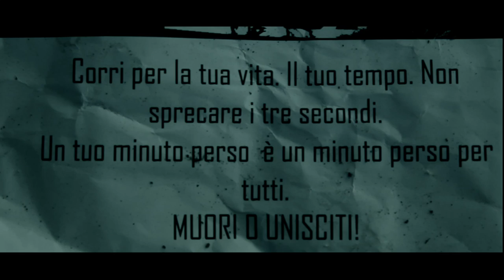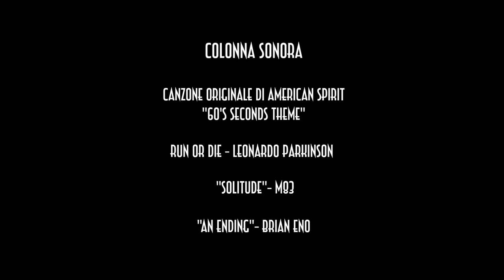CORRI- short movie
In un futuro distopico la popolazione è costretta a correre poiché il tempo si è trasformato nell'unica valuta disponibile. Chi si ferma per più di 60 secondi sarà giustiziato pubblicamente. Un ragazzo decide di sfidare la legge,scegliendo di fermarsi e baciare una ragazza.
ATTORI: Tommaso Lambarelli
                Orazio Grimaldi
                Brando Pacitto
                Clementina Aliberti